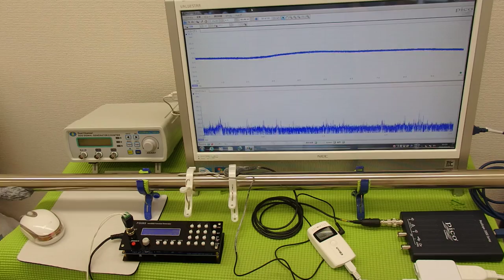超音波の発振制御システム ultrasonic-labo